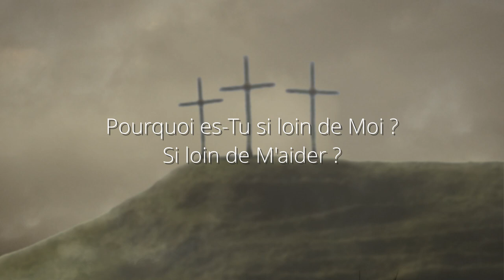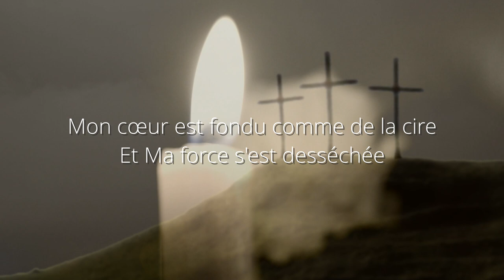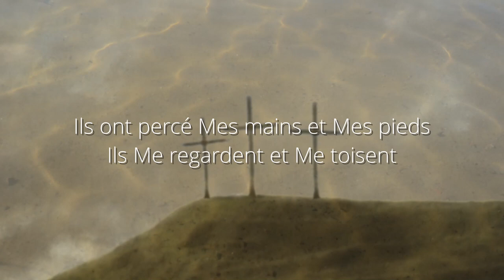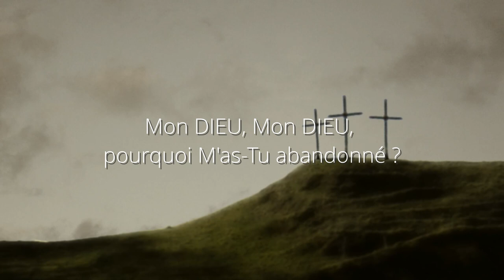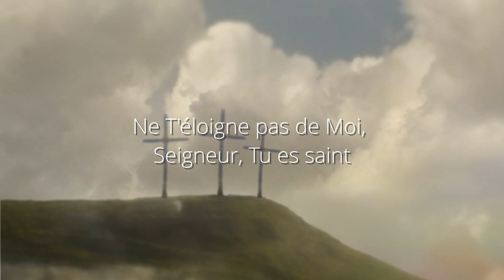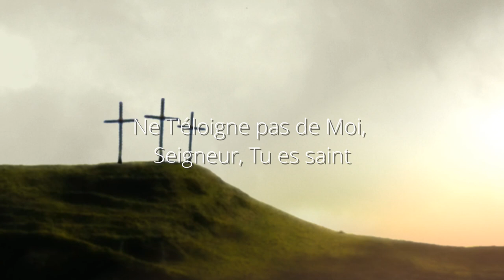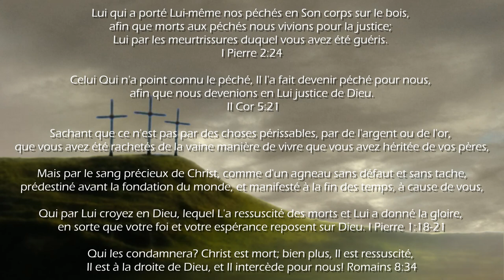Mon DIEU, Mon DIEU - Les Filles Vidéo officielle avec paroles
Maintenant après déjà quatres années (c'était quand le chanson est composé, diffusé il y a 2 années), cette chanson est traduit en français par la grâce de DIEU!
Cette nouvelle chanson a été écrite spécifiquement pour la période de Pâques. Elle a été écrite il y a environ deux ans mais n'a pas encore été publiée. Elle raconte l'histoire de Dieu le Père abandonnant son Fils unique JESUS, afin qu'il ne nous abandonne jamais, bien que nous ne l'ayons jamais mérité. C'est la prière que JESUS a faite alors qu'il était suspendu sur la Croix pour vous et moi.
Puisse DIEU vous parler davantage de cette merveilleuse histoire de Pâques à travers ce chant.

Mon DIEU, Mon DIEU

CHORUS
Mon DIEU, Mon DIEU, pourquoi M'as-Tu abandonné ?
Pourquoi es-Tu si loin de Moi ?
Si loin de M'aider
Ne T'éloigne pas de Moi

I
Je suis déversé comme de l'eau
Et tous Mes os sont disloqués
Mon cœur est fondu comme de la cire
Et Ma force s'est desséchée
Comme un tesson

II
Ils ont percé Mes mains et Mes pieds
Ils Me regardent et Me toisent
Ils se partagent Mes vêtements
Et tirent au sort
Mes vêtements

BRIDGE
Eli, Eli, lama sabachthani
Ne T'éloigne pas de Moi, Seigneur, Ma force !
Ne T'éloigne pas de Moi, Seigneur, Tu es saint.

"Mon DIEU, Mon DIEU" écrit par Les Filles le 9 mars 2020
Traduit en drench en mars 2024
Masterisé le 9 avril 2024
Vidéo créée le 9 avril 2024

Que le Seigneur vous bénisse abondamment en vous rappelant la vraie histoire de Pâques et ce que JESUS a fait pour vous sur la croix.